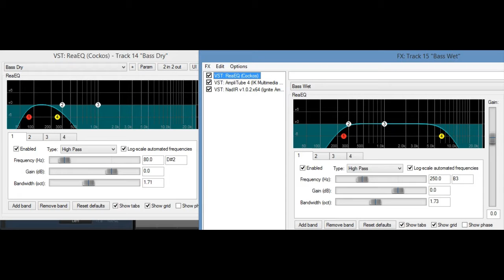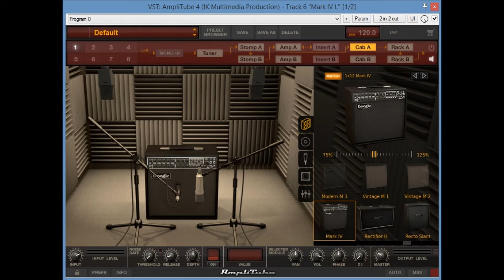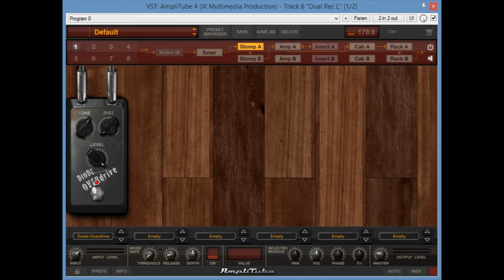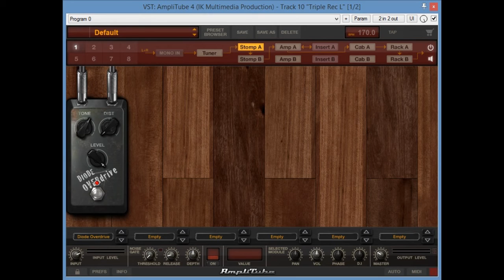Amplitube 4 Mesa Boogie Bundle High Gain Demo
For anyone interested I did a little comparison of the different high gain amps in the Amplitube 4 Mesa Boogie Bundle.  I also used them all with 3 Sigma Audio Impulses so you can hear what they sound like with 3rd party IR's.  You have so many options within Amplitube 4 though and can switch out different Mics, Speakers and rooms.  So this isn't the only way it can sound or anything like that.  I also threw in a clip at the end of my RectoVerb 25 for fun :)  But I used the fx loop so only got the preamp so I used the Ignite Amps TPA-1 for a Power Amp sim.  And didn't realize that I forgot to turn up my mids from the last time I used it lol  Oh well.  You'll get the idea.  Airis Effects Protodrive and Cannabuff were used with the RectoVerb.